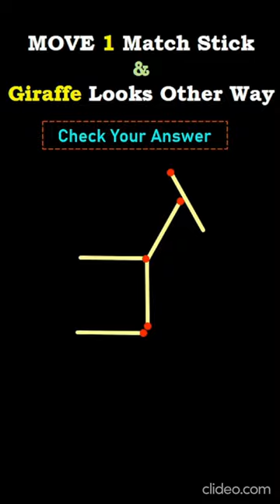PUZZLE 11| Move 1 Matchstick and Giraffe Looks Other Way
matchsticks matchstick | Move 1 Matchstick and Giraffe Looks Other Way